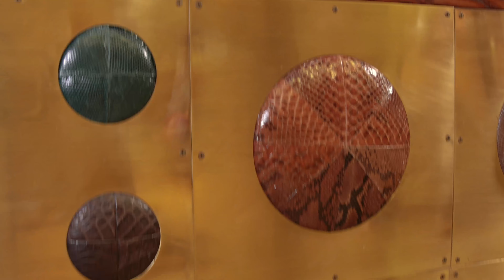Palma de Mallorca Store · CARMINA SHOEMAKER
Visit our exquisite Palma store based in the Island of Mallorca for shoe last fittings, special events, exclusive products and a great service.

We will love you show you our latest collections and models. With over 20 available lasts in all sizes, start wearing your perfect fit today.